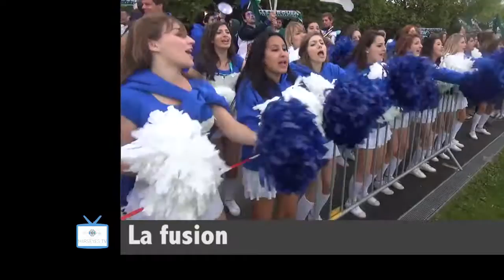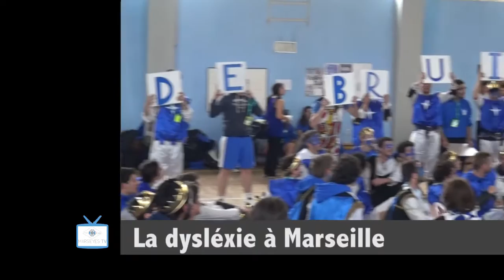Zapping Challenge Ecricome 2014 : Dimanche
Mars'eyes vous fait revivre jour après jour le Challenge Ecricome